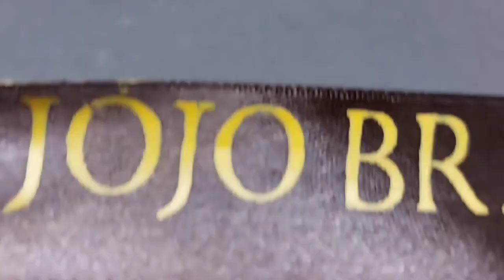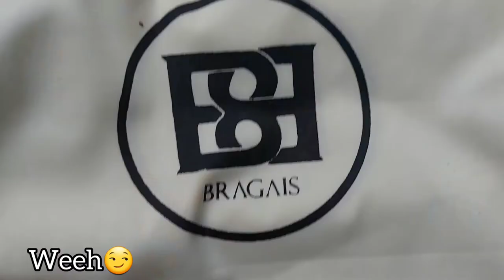BRAGAIS SHOES| PAGEANT HEELS UNBOXING| PRODUCT REVIEW| FIRST TRY| Epoy Go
Hi kaCHERS😊

NEW VLOG!!!

I wanna share with you my unboxing and first try wearing BragaisShoes 👠.

As part of the RAINBOW COMMUNITY🏳️‍🌈, I always wanted to have PageantHeels but I have never been dreaming to become a QUEEN👑 because I'm always a queen in the faces of the children(my students). I think wearing this well-known shoes will make me more confident and would bring to beautiful places I belong...CHAARRRR!!!

And I have a story to tell about my pageant experiences. I will tell you the story in my next vlog!!!